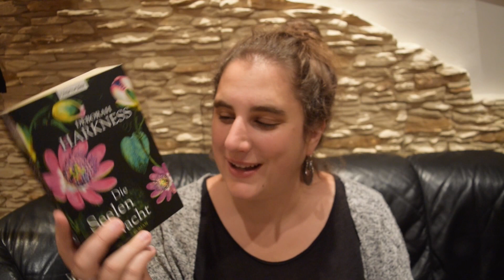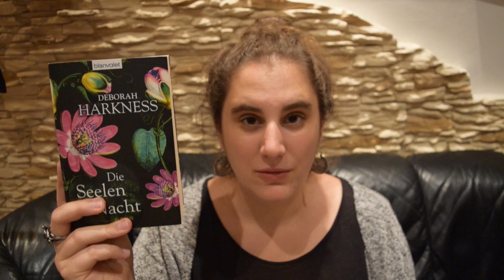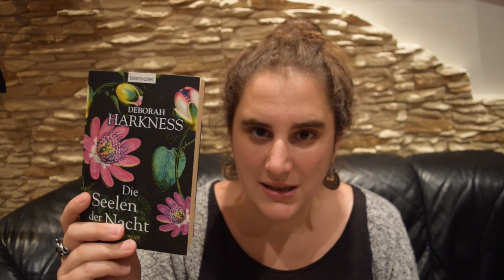Fantasy-Buchtipp | DIE SEELEN DER NACHT (A Discovery Of Witches) von Deborah Harkness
ich habe  Deborah Harkness' "Die Seelen der Nacht" gelesen und bin tatsächlich sehr verzaubert..
Habt ihr das Buch schon gelesen? Und wenn ja, wie hat es euch gefallen?